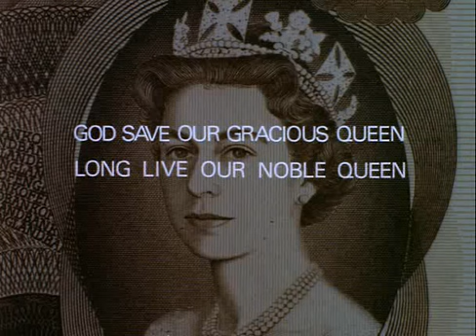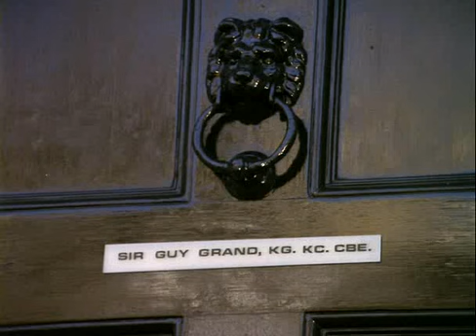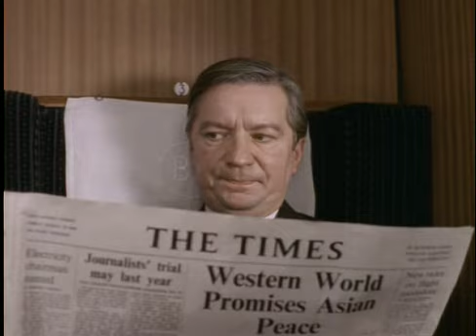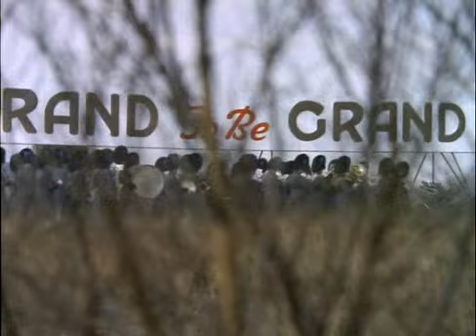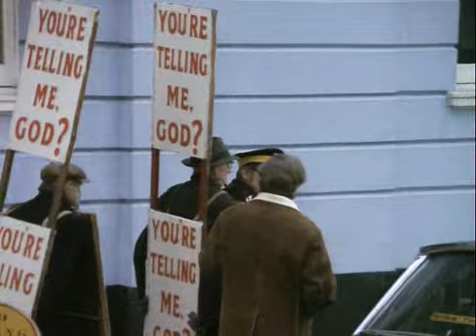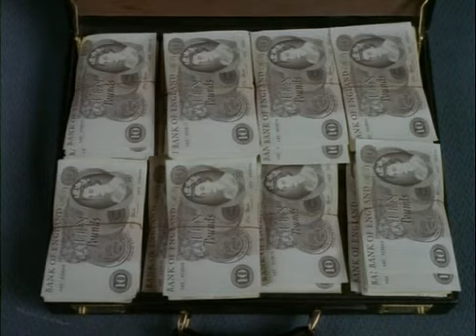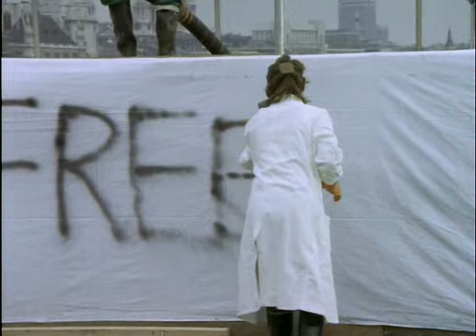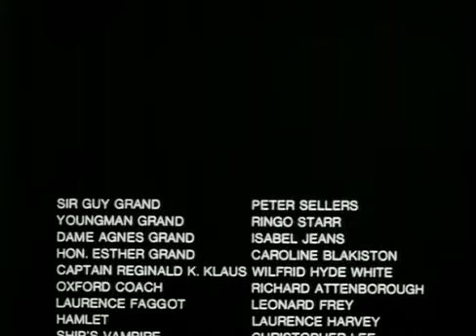Волшебный Христианин | Юмор | Художественный фильм | Ринго Старр, Питер Селлерс | 1969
Великобритания: 1969 The Magic Christian
Британская кинокомедия